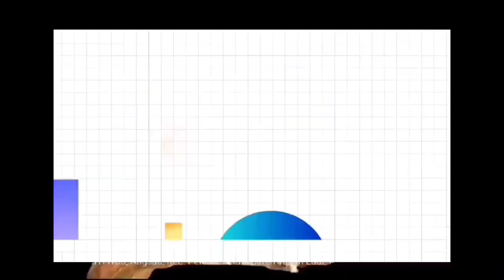MAKIN MUDAH BIKIN PASPOR TANPA REKOMENDASI DARI KANKEMENAG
Info Haji 2023 Hari Ini - Hari Ke-1 Daftar Kloter Kepulangan Jamaah Haji Indonesia Gelombang Pertama

Info Haji 2023, Hari Ini - Jatah Air Zamzam Bagi Jamaah Haji Indonesia yang akan Kembali Ke Tanah Air

Update Info Haji 2023 - Himbauan Kepada Jamaah Haji Gelombang 2 sebelum Kembali Ke Tanah Air

Info Haji 2023 Hari Ini - Jadwal Pemulangan Jamaah Haji Gelombang I

Info Haji 2023 Hari Ini - Jemaah Haji Indonesia Dihimbau Patuhi Jadwal Lontar Jamarat

Info Haji 2023, Terbaru Hari Ini - Daftar Jamaah Haji Indonesia yang Sakit dan Wafat

Kabar Haji 2023, Hari Ini - Puluhan Jamaah Haji Furoda Asal Mojokerto Jatim Dapat Izin Masuk Ke Saudi

Info terbaru Keberangkatan Jemaah Haji Gelombang Kedua Hari Ini Tanggal 2 Juli 2023

Info Pemberangkatan Jemaah Haji Gelombang 2 Hari Ini Tanggal 1 Juli 2023

Kabar Haji 2023, Terbaru - Hari Ini Total 78.339 Jemaah Sudah Berada di Tanah Suci

Kabar Haji 2023 Terbaru Hari Ini Total 76.421 Jamaah Indonesia yang Sudah Berada Di Tanah Suci

Kabar Haji 2023 Terbaru Hari Ini Jamaah KBIH An Namiroh Kloter 33 Berangkat Menuju Bandara Surabaya